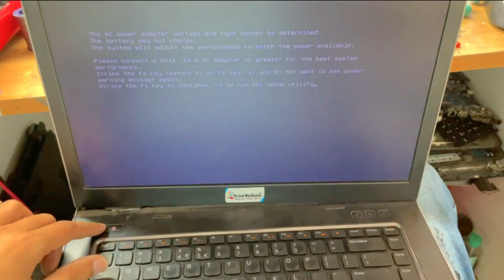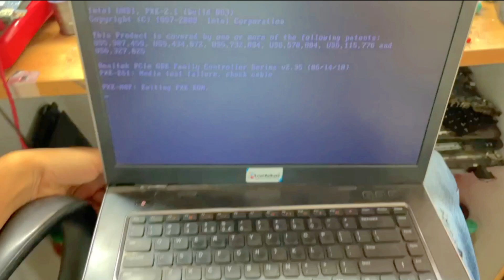Laptop repair: The best tips and tricks for fixing your laptop.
dell inspiron laptop not turning on,
dell inspiron laptop not turning on power light blinking,
how to fix dell inspiron laptop not turning on,
why is my dell inspiron laptop not turning on,
dell laptop won't turn on even when plugged in,
dell laptop not turning on even when plugged in,
how to fix laptop not turning on dell inspiron 15,
dell inspiron laptop fan not working,
dell inspiron 15 7000 gaming not turning on,
why is my dell g15 not turning on,
dell notebook not turning on,
laptop not turning on dell,
dell 5420 not turning on,
dell inspiron laptop is not turning on,
dell inspiron 15 is not turning on,
dell inspiron 2 in 1 laptop not turning on,
how to on the laptop when it wont start dell,
laptop not turning on issue,
dell laptop not switching on,
dell inspiron laptop keyboard not working,
laptop not turning on after shutdown,
laptop won't turn on after shutdown,
laptop not turning on after opening,
dell inspiron laptop mouse not working,
my inspiron laptop won't turn on,
how to on the dell laptop when it wont start,
how to fix dell inspiron laptop that won't turn on,
what to do if dell inspiron laptop won't turn on,